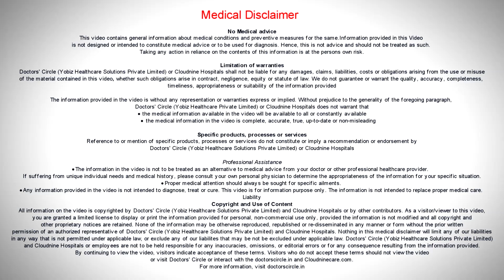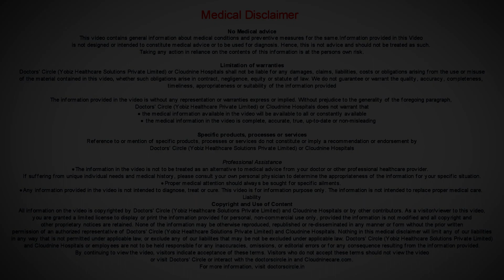MINIMALLY INVASIVE GYNECOLOGICAL ROBOTIC SURGERY- Dr. Lavanya Kiran | Doctors' Circle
Cloudnine Hospitals, Electronic City, Bangalore
Robotic Surgery is nothing but a minimal invasive surgery similar to laparoscopy. Robotic surgery has more advantage over laparoscopic surgery because it has got three times more magnification. That means every time you see through a laparoscope, it can be three times bigger. It also comes in 3D. So the perception of the organs inside is much better. Hence increasing the precision of the surgery as well. In robotic surgery we have almost three times more magnification and ten times more depth perception. So this is what will help a surgeon to be more precise on the surgeries as well. Lesser blood transfusion, shorter stay in the hospital, faster recovery and this is what is going to make you be with your family much earlier. Any gynecological surgery can be done with robotic surgery, be it, hysterectomy, myomectomy, removal of fibroids, removal of cysts, tubal recanalization. The success rate is much better with robotic surgery.